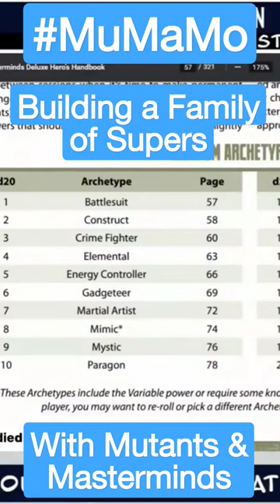MuMaMo: Building a Family Super Team Using Mutants & Masterminds!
MuMaMo: Building a Super Team with Alex Thomas, Steve Kenson, and Troy Hewitt!